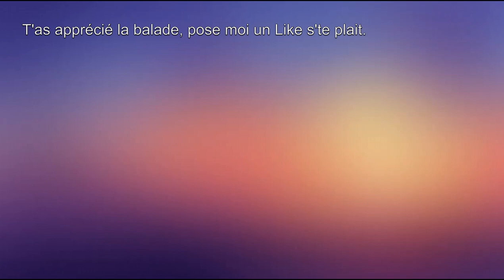Estonie beau Paysage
De beaux Paysages en Estonie